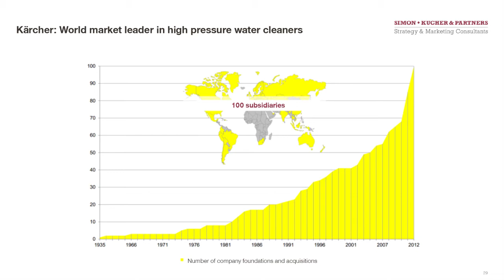Hermann Simon One Minute: Globalization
Professor Hermann Simon explains the importance of globalization for the success of the Hidden Champions, mid-sized world market leaders.